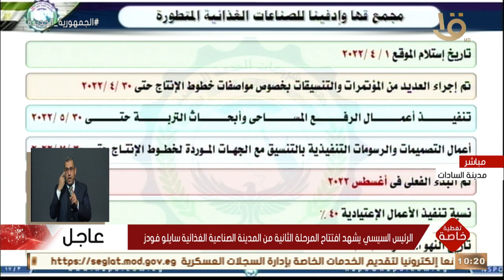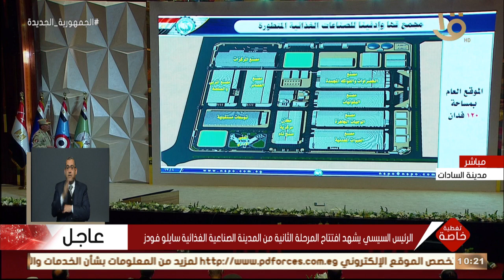تغطيةخاصة|اللواءوليد حسن أبو المجد يستعرض الموقف التنفيذي لمجمع مصانع قها وأدفينا أمام الرئيس السيسي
تغطية خاصة | اللواء وليد حسن أبو المجد يستعرض الموقف التنفيذي لمجمع مصانع قها وأدفينا أمام الرئيس السيسي